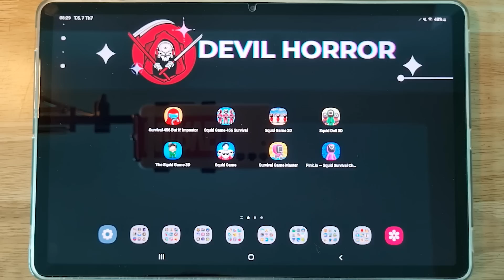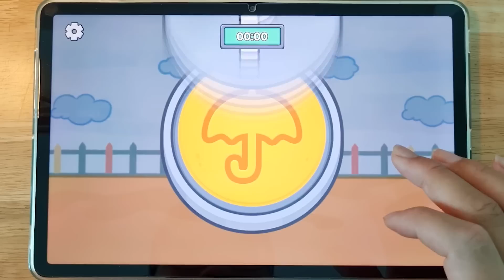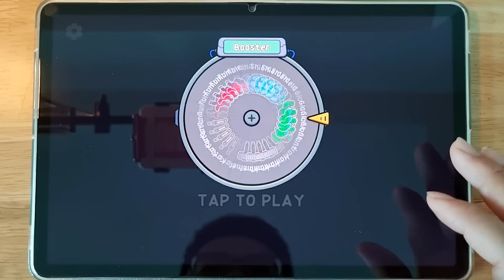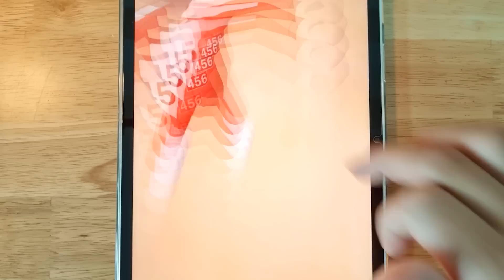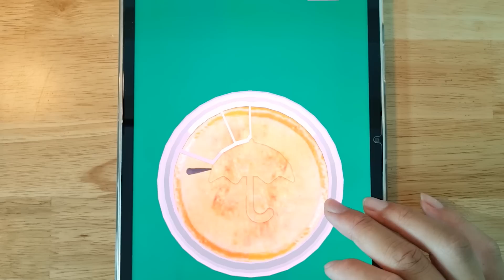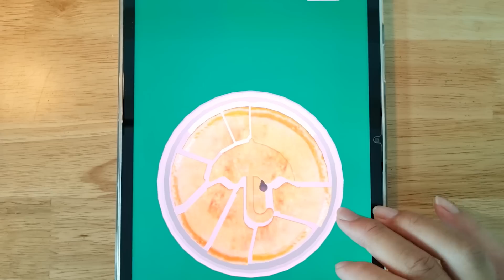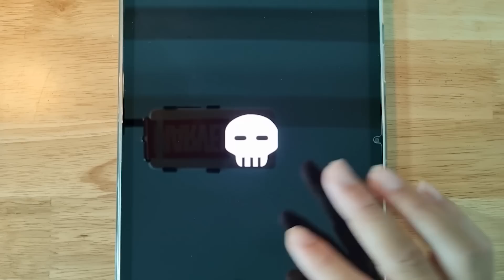Survival 456 But It' Impostor, Squid Game 456, Squid Game 3D, Squid Doll 3D, Survival Game Master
Survival 456 But It' Impostor, Squid Game 456, Squid Game 3D, Squid Doll 3D, Squid Game, Survival Game Master, Pink.io